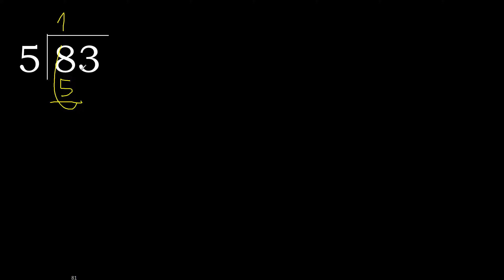Dividir 83 entre 5 division inexacta con resultado decimal de 2 numeros con procedimiento